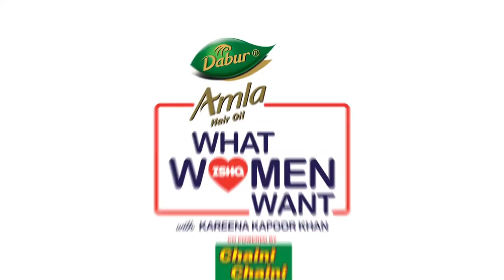Digital Talk Show | Ishq 104.8 FM | WhatWomenWantWithKareenaKapoorKhan Feat. Raveena Tandon | 2020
The Rabbit Hole presents an episode promo of WhatWomenWantWithKareenaKapoorKhan featuring Raveena Tandon on Ishq 104.8 FM.